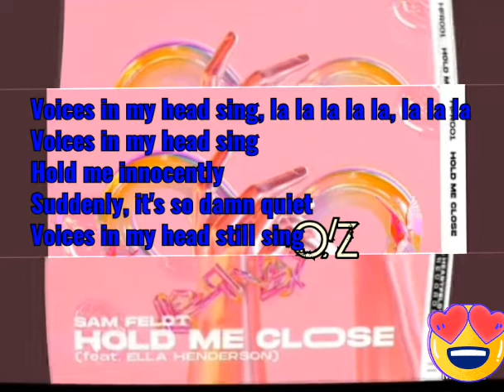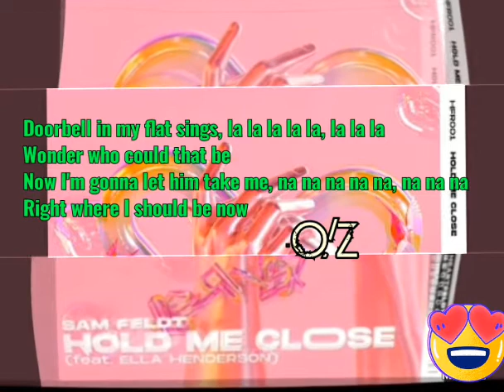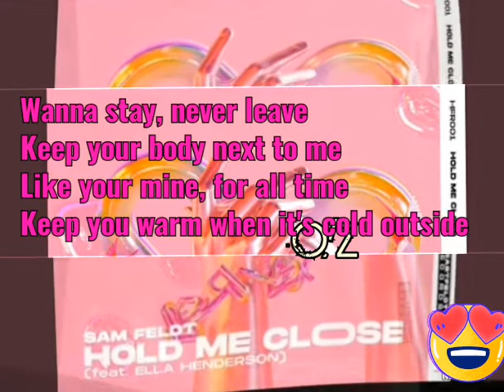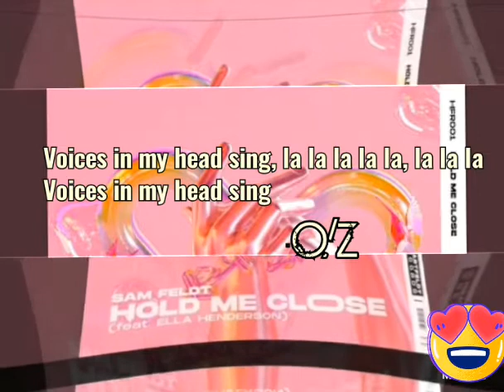Sam Feldt feat. Ella Henderson - Hold Me Close | LYRICS VIDEO